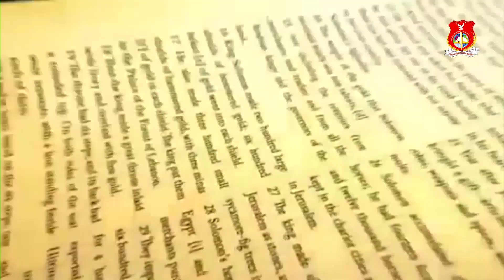देवाची वाणी ऐका ,म्हणजे तुमचा जीव वाचेल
विनियार्ड ब्लेस्सेड़ चर्च
प्रभावी संदेश
देवाचे अभिषिक्त सेवक
पा.सुनील गंगावणे